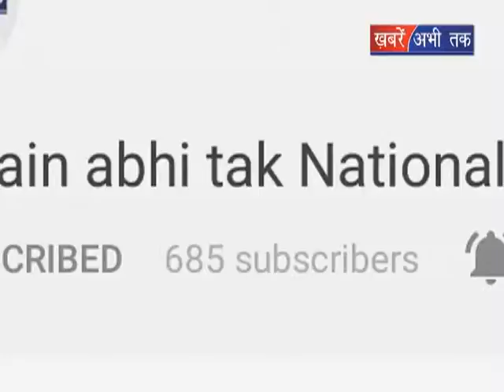आम खाने से लड़की की मौत || Khabrain Abhi Tak Live